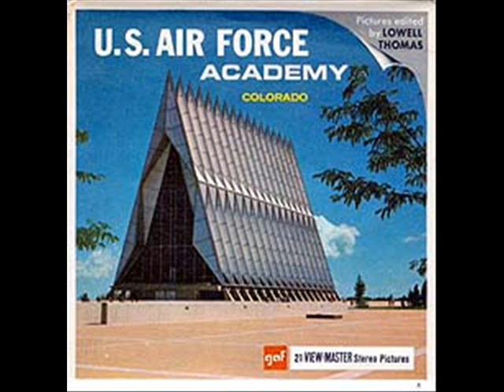Pete Townshend's Air Force PSA (1967)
The Who's guitarist cites reasons to enlist in the United States Air Force in this 1967 radio public service announcement